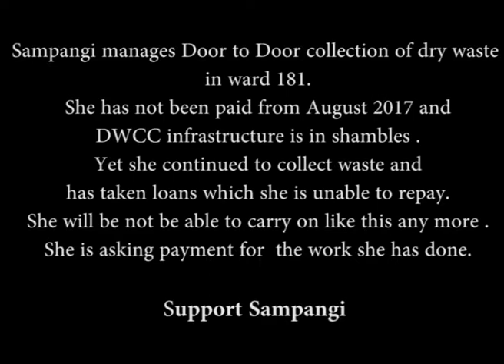Bengaluru's wastepickers ask for their dues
Sampangi is erstwhile waste-picker, operating DWCC in municipal ward no. 181. The DWCC alloted to her is in shambles. This didn’t hinder her from getting to work. She is engaged in door to door collection of dry waste as was asked to do so by the municipal authorities. She has not been paid since August 2017. She has taken the loan and won’t be able to repay it because of non-payment by Bangalore’s municipal authorities. She is asking for the payment for her work. The payment is her right which is constantly being denied to her. Support Sampangi by calling the South Zonal Commissioner of Bruhat Bengaluru Mahanagara Pallike (Greater Bangalore Municipal Corporation- BBMP).